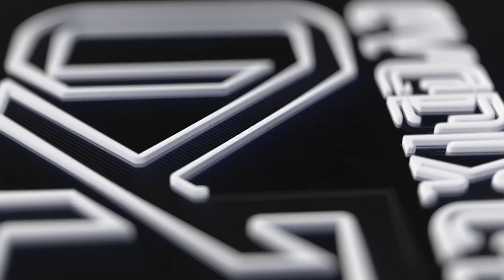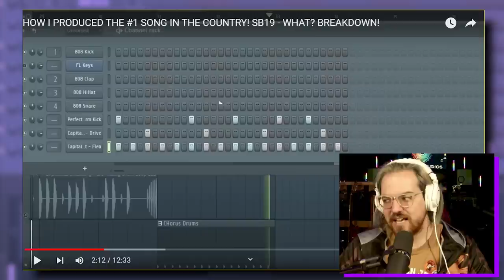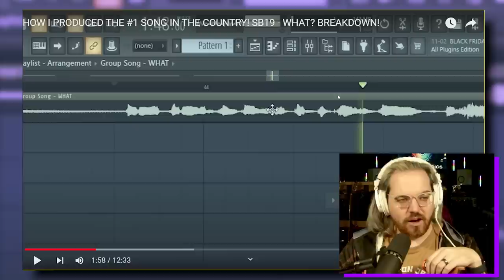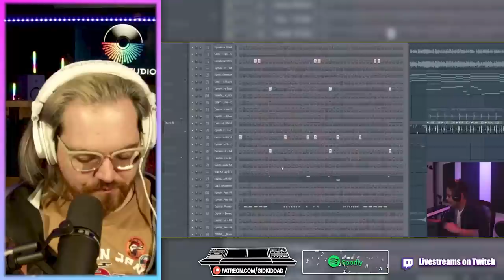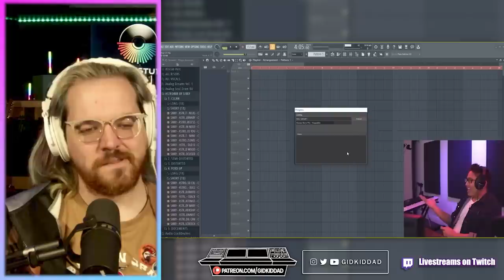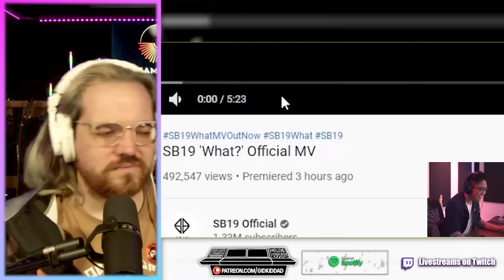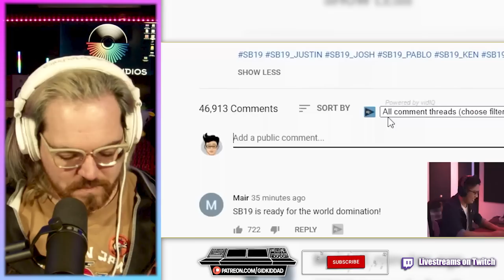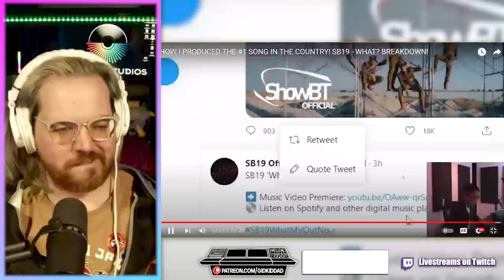PRODUCERS REACT - SB19 Simon Servida How I Produced WHAT? Reaction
💜 Looking for MORE BTS, K-Pop, P-POP, Dimash, and original exclusive Content? 💜

To request a reaction, please open the link below and fill out the Google form.

StreamStudios
c/o GidKidDad
4211 43rd St.

PRODUCER REACTS to SB19 Simon Servida How I Produced What? Reaction First time hearing

Description Tags: gidkiddad,reaction,rt tv,sb19 reaction,sb19,reaction video,ppop,reaction to sb19,reaction sb19,react sb19,ppop reaction,react to sb19,philippines reaction,sb19 music reaction,reaction to bts,sb19 what reaction,sb19 what,sb19 what reaction video,sb19 what mv reaction,sb19 reaction video,reaction to sb19 what,producer reacts,simon servida,simon servida sb19,simon servida what,simon servida what reaction,simon servida sb19 what,filipino reaction